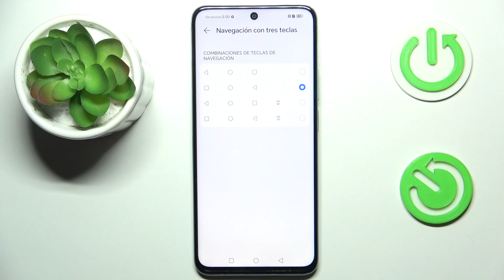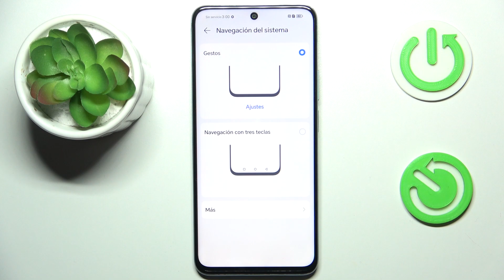Cómo cambiar navegación del sistema en Honor X7b: botones virtuales o gestos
En este tutorial, te enseñaré cómo cambiar el estilo de navegación del sistema en tu Honor X7b, permitiéndote personalizar tu experiencia de usuario según tus preferencias y necesidades.

Tutorial sobre cómo modificar la navegación del sistema en Honor X7b.
Pasos para ajustar el sistema de navegación en Honor X7b.
Guía para cambiar el método de navegación en Honor X7b.
Procedimiento para personalizar la barra de navegación en Honor X7b.
Cómo seleccionar el tipo de navegación en Honor X7b.